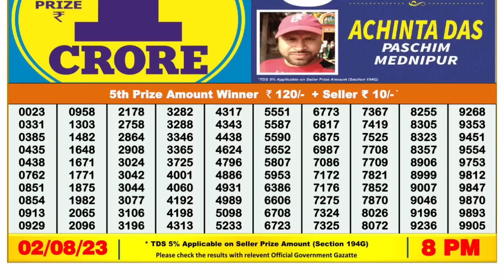Nagaland Lottery Sambad Live 8pm 02.08.23